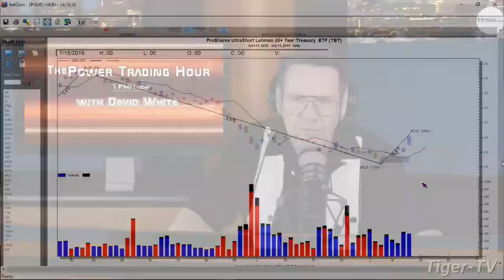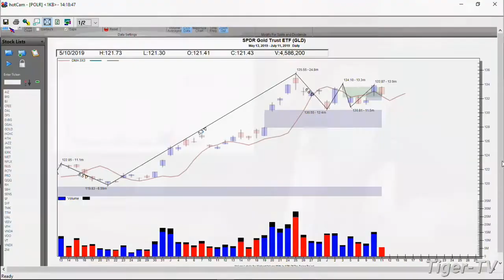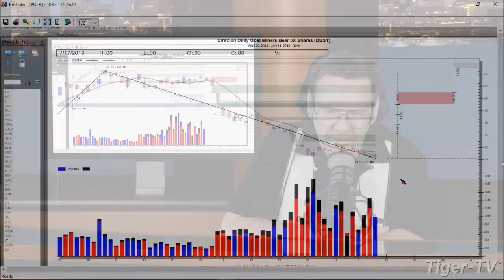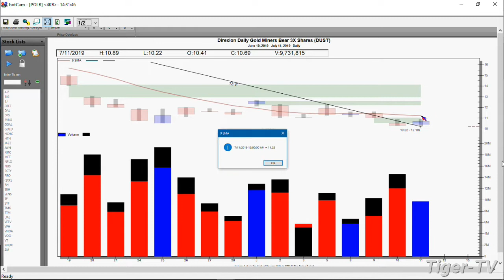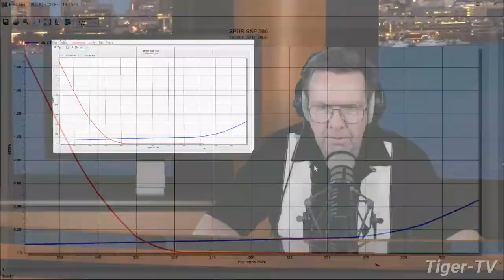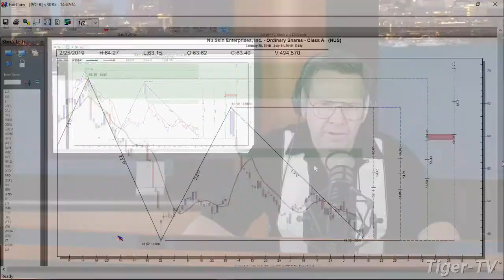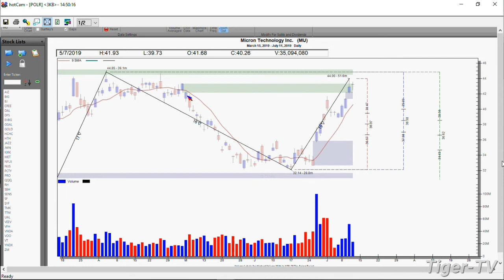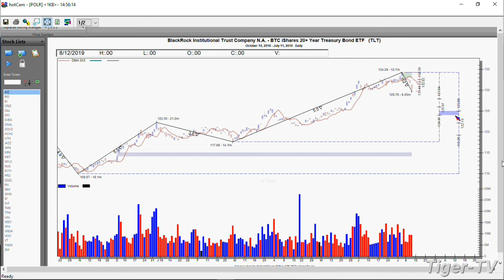July 11th, Power Trading Hour with David White on TFNN - 2019